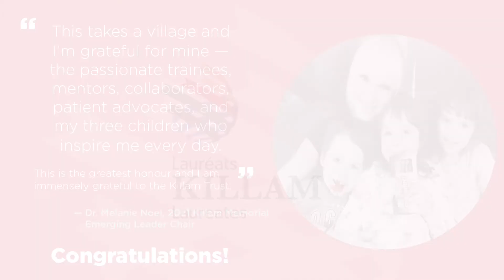Killam Memorial Emerging Leader Chair - Dr. Melanie Noel, PhD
Meet the University of Calgary Department of Psychology's Dr. Melanie Noel, PhD - the inaugural Killam Emerging Leader Chair recipient. Dr. Noel is an internationally renowned expert in the field of chronic and acute pediatric pain as well as children’s memories of pain.